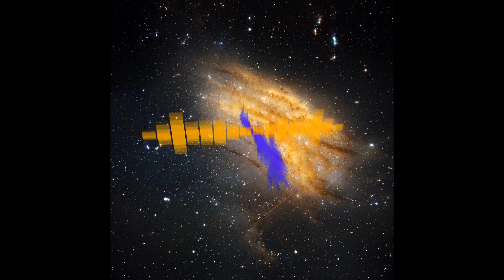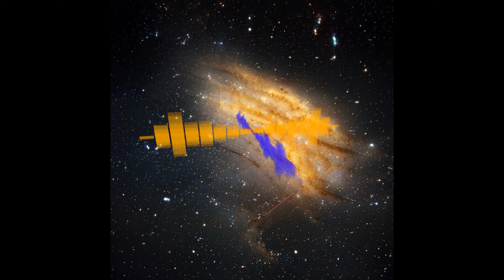Thus grew the tale of Wonderland (original Composition)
Thus grew the tale of Wonderland
Performed by Sebby Woldt and Julia Vena of The Eternal Dreamers

Star Wars - A New Baroque now on itunes!

more music on iTunes:
I Don't Wanna live forever (just hit 10k sales!):

want my kik?  try "waitfor.godot"
Want my Snap? Ask to solve the riddle!